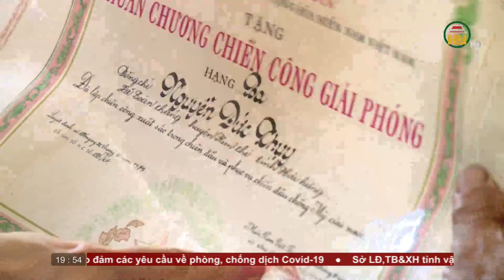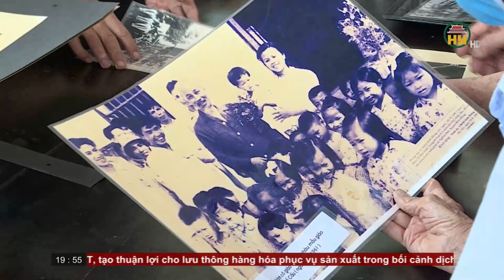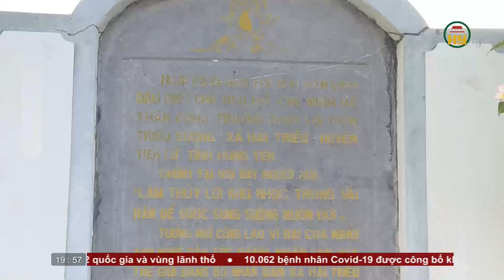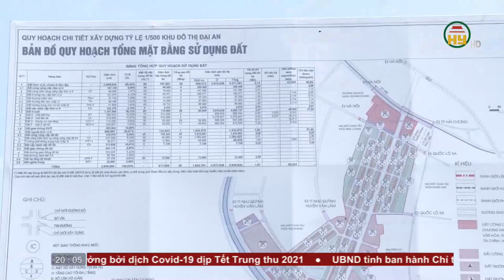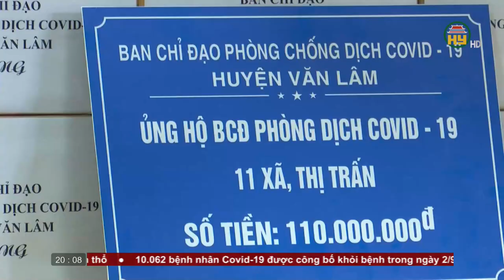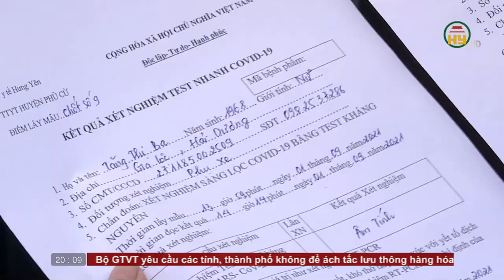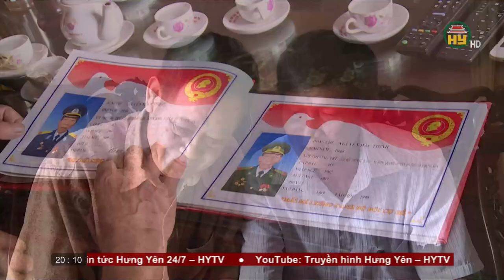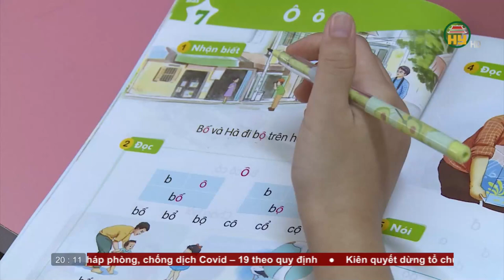Thời sự Hưng Yên thứ 5 ngày 2/9/2021